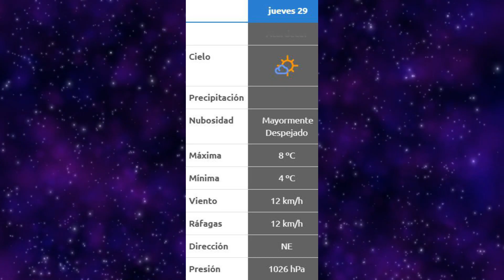Breves Clima y Farmacias de Turno